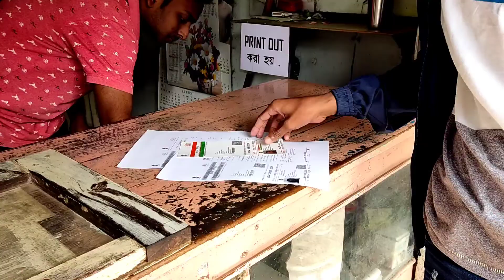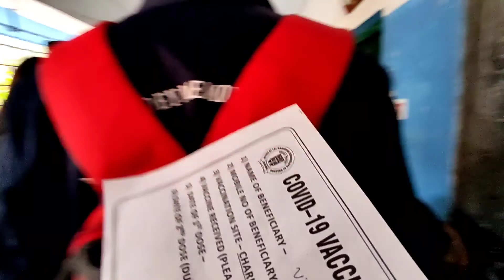Coronavirus ||vaccination second dose||😱😎😎 vlogs episode #5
▶️Top vlogig youtubers
 # Chhaganvlogger

BGMI 🔴 trending steamers

Mayur Gaming

M sorry video thoda late Aaya Hai Kyunki ki video ke thumbnail Banane Mein Mera pura do din Lag Gaya. Iske liye sorry . Boy 😇😊😊😊